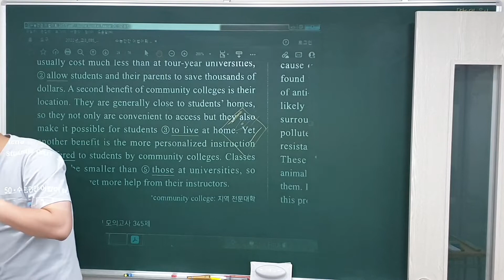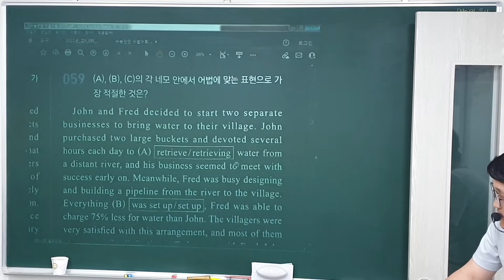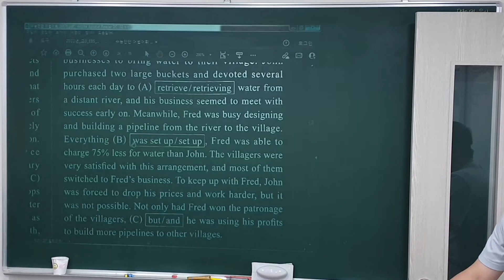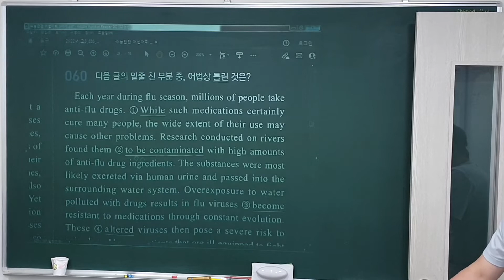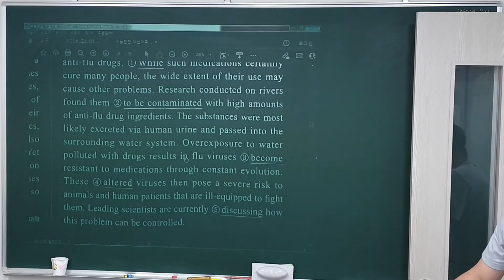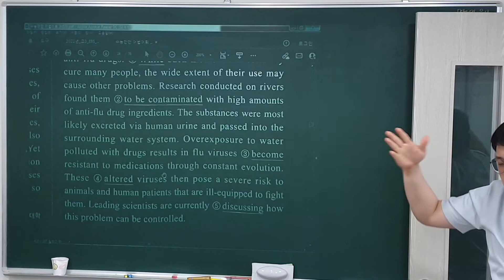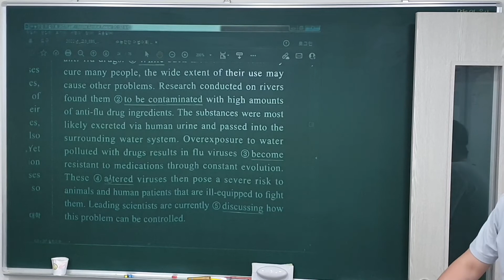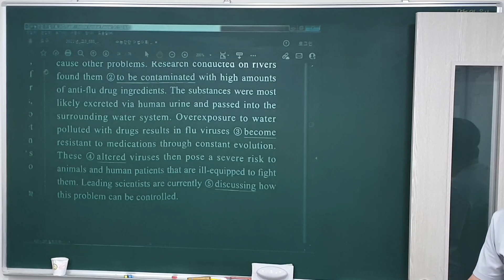22. 8. 5 (금) 고1 수능만만 (3)